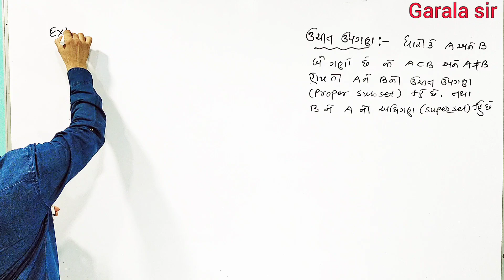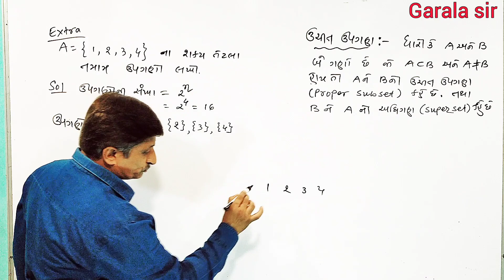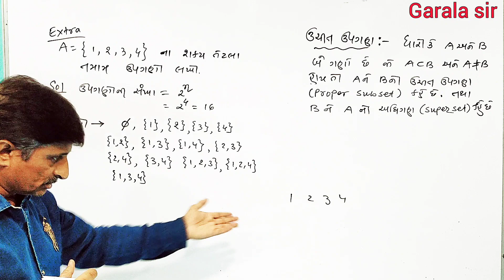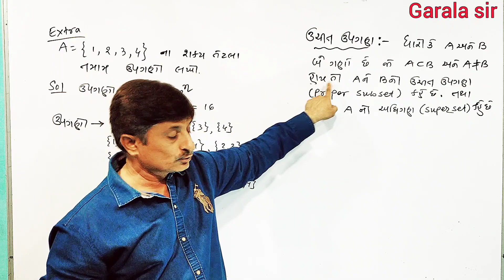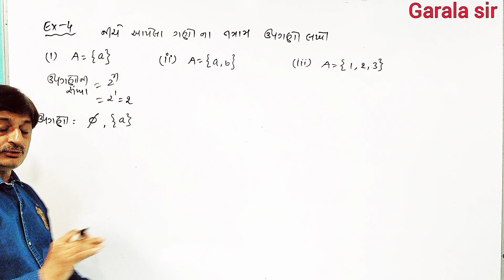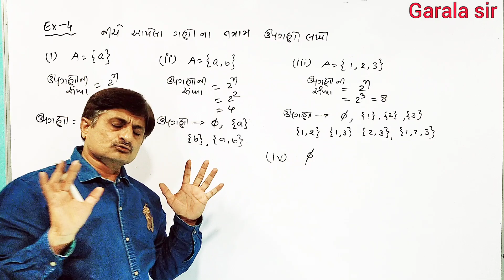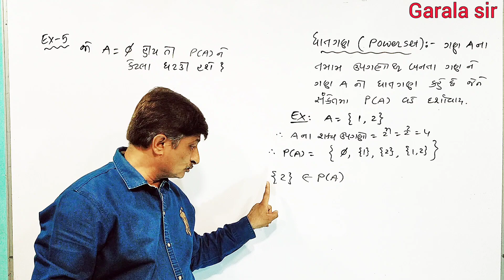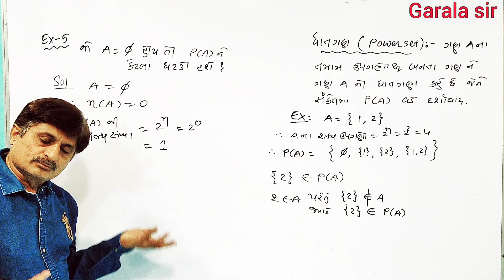Std 11th Maths Ch.-1.3 Theory+ ex.-4 & 5